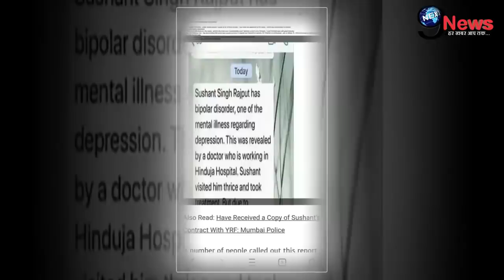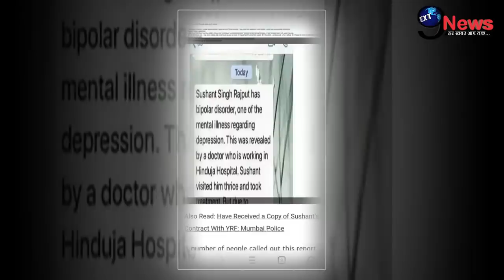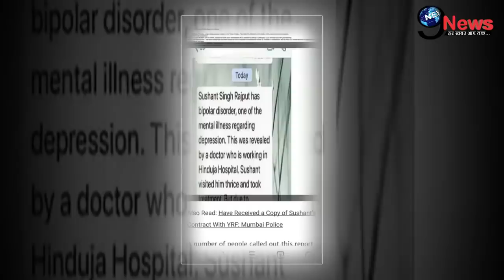सुशांत के निधन मामले पर अब बुरी तरह फसा डॉक्टर, सामने आया ये भयानक सच